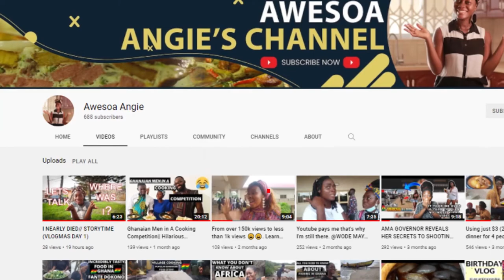You Won't Believe The Musicians FAMEYE Likes in Ghana (Vlogmas Day 21)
You Won't Believe The Musicians FAMEYE Likes in Ghana. From the likes of Yaw Tog to Kuame Eugene and many other Ghanaian musicians are the once Fameye expresses her love for.